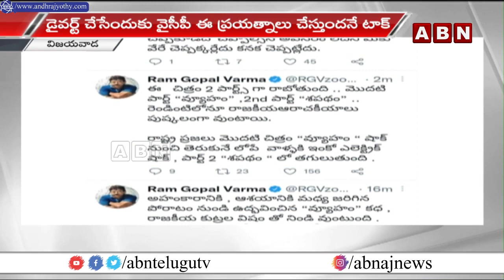జగన్ తో ఆర్జీవీ భేటీ.. వ్యూహాన్ని వెల్లడించిన దర్శకుడు || RGV Meets CM Jagan || ABN Telugu